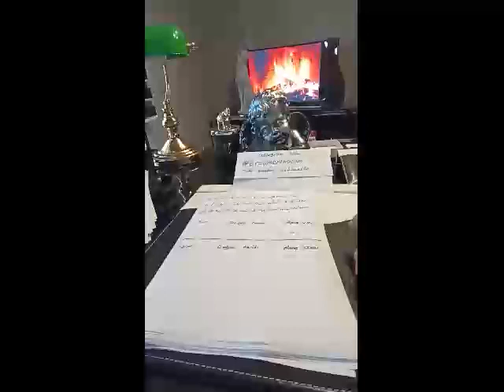Ercüment Hoca 0552 282 33 33 ücretsiz bakım KAYSERİ TALAS Bolluk Bereket Tılsımı